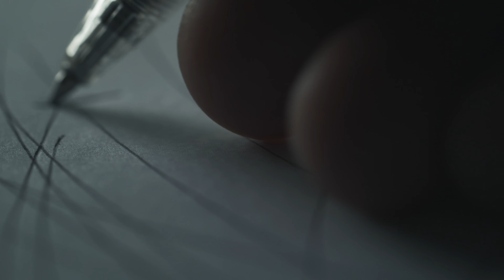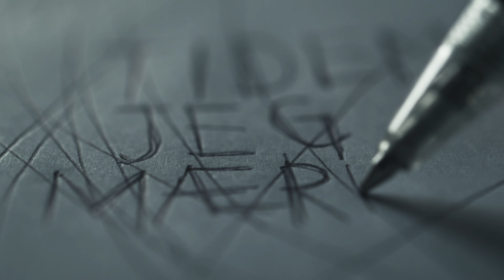Louise Alenius: Tiden (musikvideo fra Stille Slag)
Musikvideo til 'Tiden' fra værket 'Stille Slag' af Louise Alenius

Til februar 2023 udkommer et digitalt album med musikken fra forestillingen Stille Slag, et korværk af Louise Alenius baseret på tidligere indsattes beretninger fra livet bag tremmer.

Med den nye indspilning af værket har Louise Alenius erstattet selve fængselsrummet fra teaterscenografien, med et anderledes musikalsk rum af instrumenter og samplede lyde, som repræsenterer fængslets tomme celler og ekkorungende gange.

Video: Søren Meisner

Album release 24. februar 2023